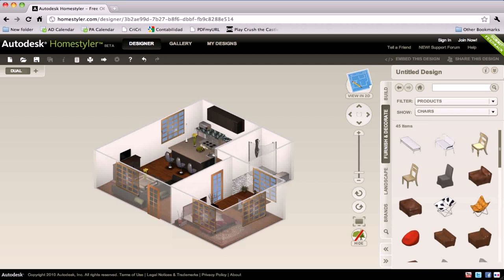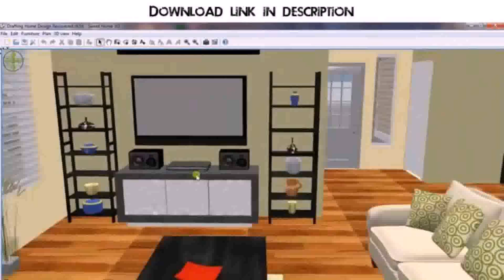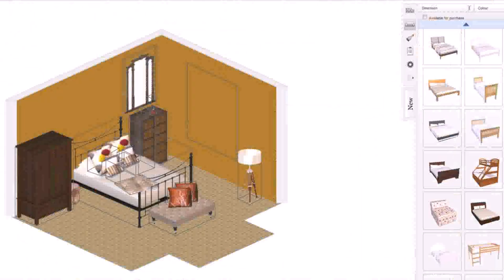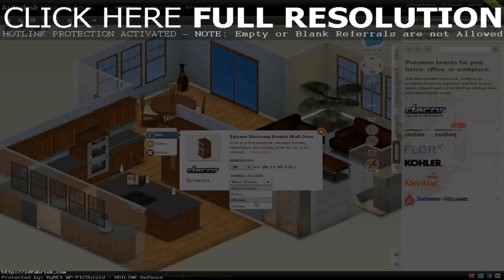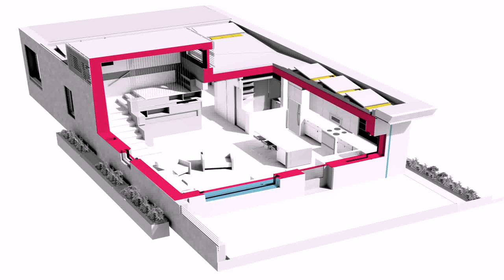Buy Car NY 5% DP